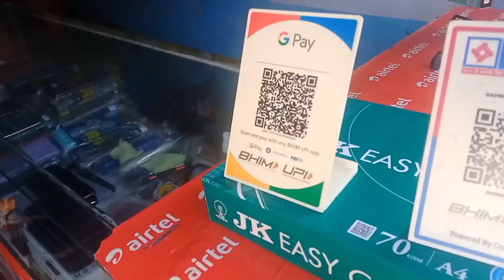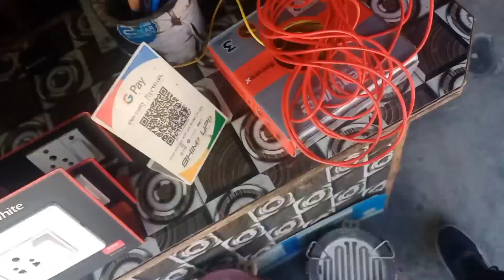Papa Ke Liye 😀 shopping